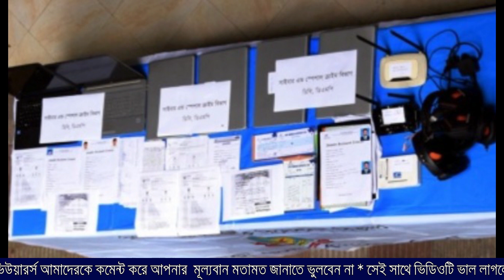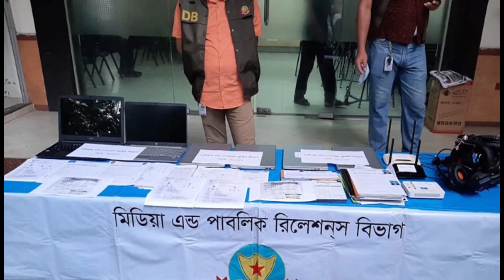Bangla News | আজকের বাংলা খবর | Bdnews | বাংলা নিউজ | আজকের তাজা খবর | সর্বশেষ সংবাদ | News Bd